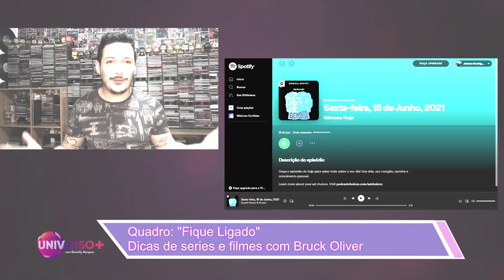QUADRO FIQUE LIGADO BRUCK OLIVER 21 06 2021